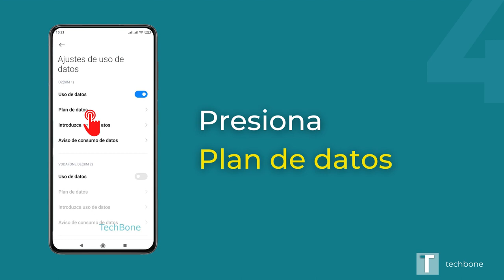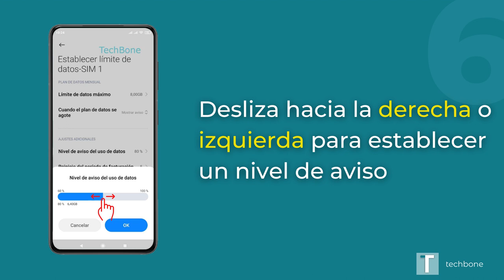Nivel de aviso de datos - Xiaomi [Android 10 - MIUI 12]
¿Quieres saber, cómo establecer un nivel de aviso del uso de datos en el dispositivo Xiaomi? Este tutorial muestra cómo hacerlo bajo Android 10 / MIUI 12.

0:00 Intro
0:05 Seguridad
0:15 Ajustes
0:25 Uso de datos
0:35 Plan de datos
0:45 Nivel de aviso del uso de datos
0:55 Establecer un nivel de aviso
1:05 Confirmar